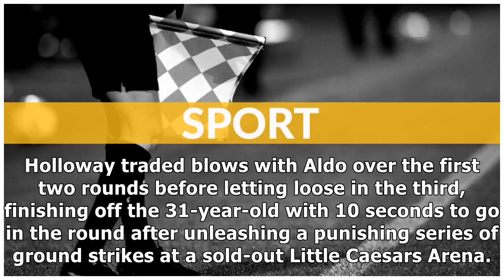Holloway batters aldo to retain ufc featherweight belt